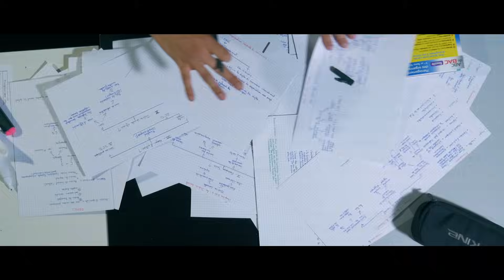SALIM - LA FLEMME (Clip Officiel) (Prod.Guesswhoz)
Réalisé par Salim Benmoussa & Ali Lbouhmadi
Composé par Saad Guessous
Mixé par West